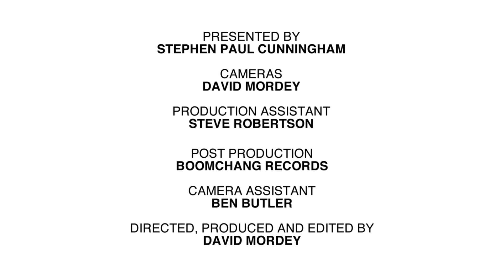Cookin' in the Kitchen - Daoiri Farrell - Part 2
Bringing you independent music from around the globe in association with Boomchang Records Cookin' in the Kitchen, a relaxed  Live recorded music Show with your host Stephen Paul Cunningham